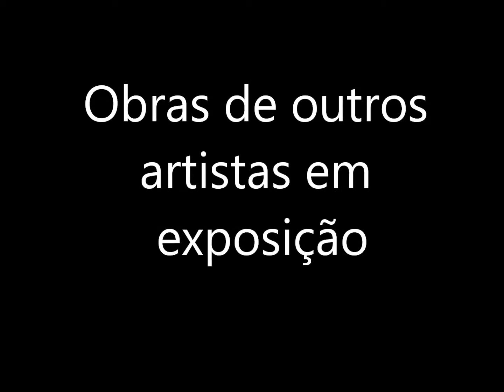Dagoberto 40 anos de pintura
Private Gallery apresenta a exposição "Dagoberto 40 anos de pintura" no Forte de S. João Baptista no Porto